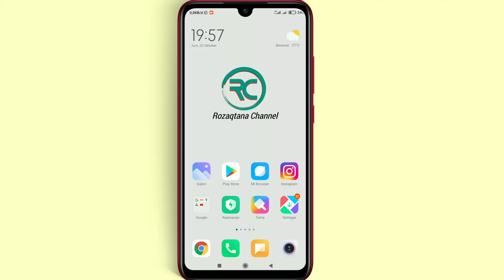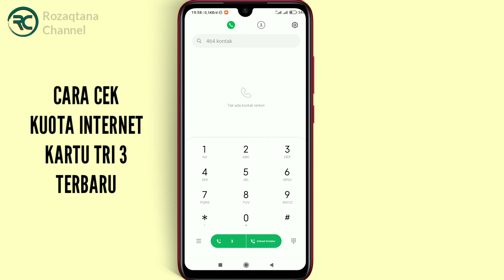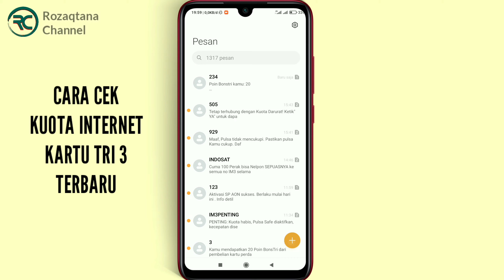Cara Cek Kuota Tri 3 Terbaru 2022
Berikut ini adalah tutorial cek kuota internet tri 3 terbaru.

Silahkan simak tutorialnya sampai selesai agar berhasil melakukan cek kuota tri terbaru. Cara ini terbukti berhasil 100%.